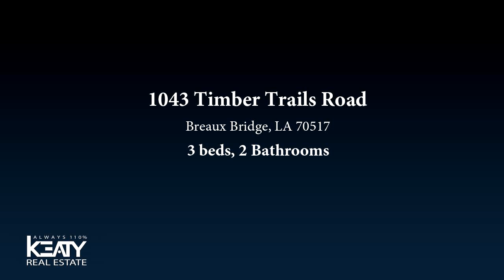Residential for sale - 1043 Timber Trails Road, Breaux Bridge, LA 70517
Enjoy your dream home in this new subdivision with convenient access to Interstate 10, only minutes away from Lafayette and a short commute to Baton Rouge. This 3 bedroom, 2 bath home has composite wood laminate floors, beautiful ceramic tile and varied ceiling heights with 10ft. ceilings in the kitchen/dining areas and designer coffer ceilings in the living area. and the beautiful master suite has the pop up tray ceiling and a garden tub. Light paint throughout the home gives off a wealth of light only enhanced by the large windows and oversize living room. Granite counter tops are accented with enabled subway title with outside access to the covered patio and a quiet, tree lined shaded backyard, only minutes from all city amenities, it is the perfect place to live!

Bedrooms: 3
Bathrooms: 2
Square Feet: 1442
Price: $183,000

For more information about this property, please contact Charles Ditch at or . You can also text 5374065 to 67299.

11/05/2019 09:35:45 am

Last modified: